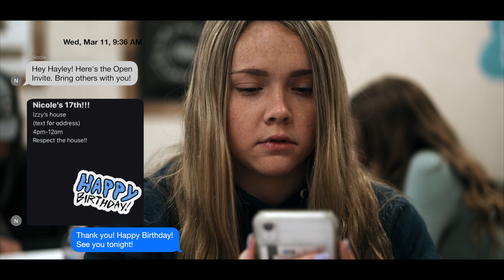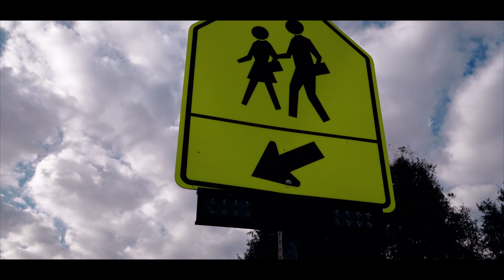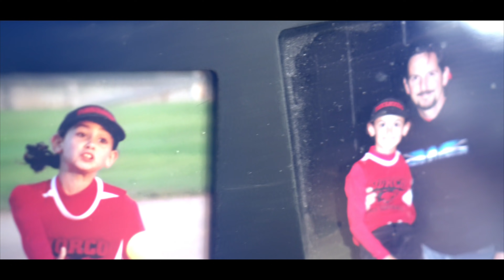Norco High School - Every 15 Minutes 2020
Norco High School's Every 15 Minutes 2020. Produced by JP of Dramatic Pictures.